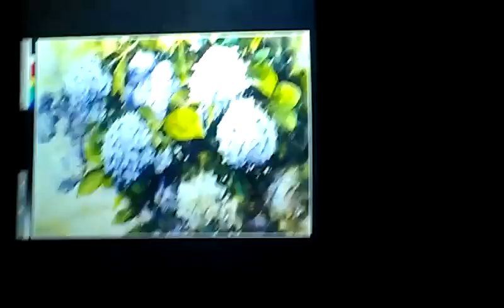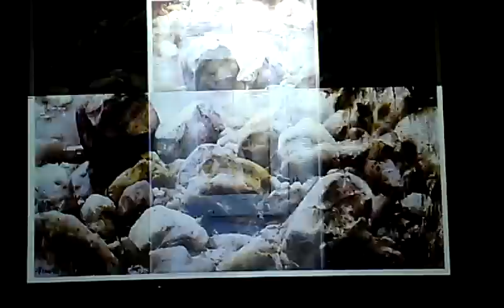漫畫構思與水彩意念 謝明錩VIDEO2307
影音報導：漫畫構思與水彩意念 謝明錩

臺灣水彩畫協會第43屆會員聯展